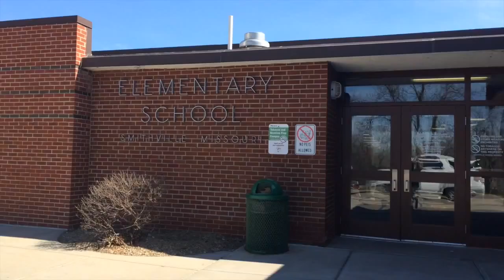Smithville Summer Program 2016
Smithville Summer Program